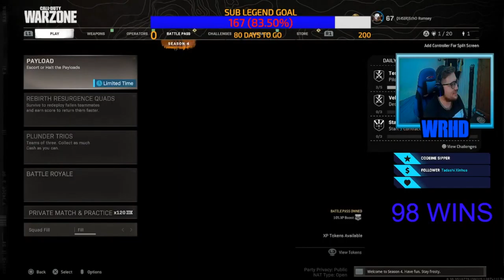NEW BUFFED CX 9 - MAX DAMAGE! Best CX 9 Class Setup in Warzone